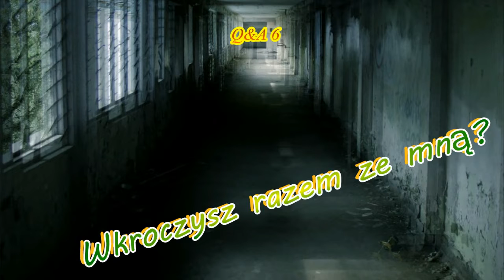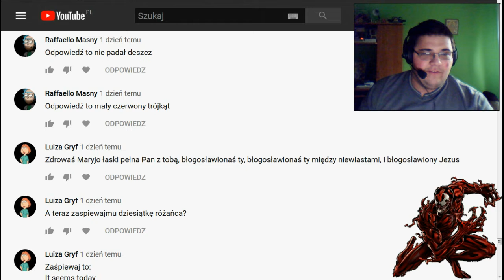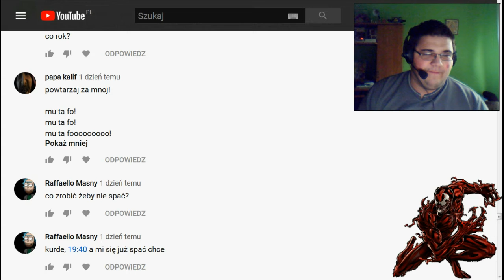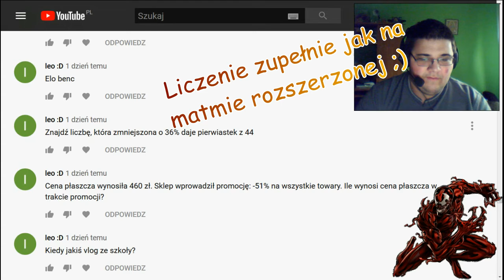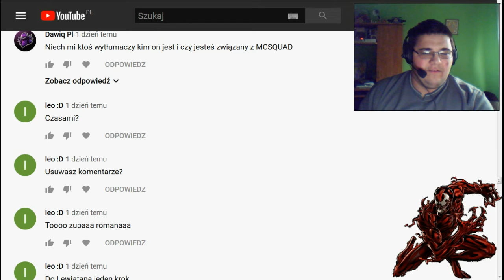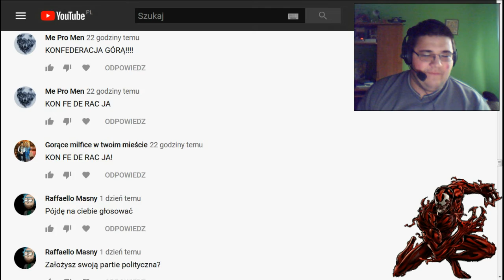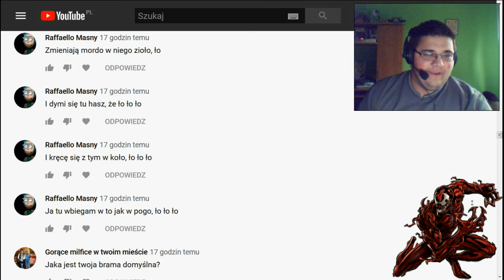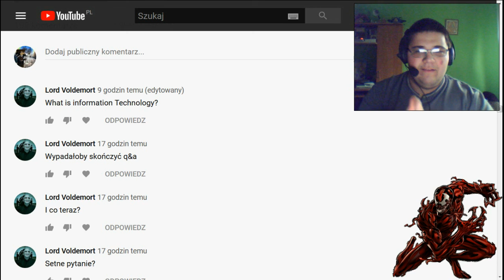Q&A 6 odcinek 20.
Czy dziesiąty czy dwudziesty czy ostatni, Q&A nie przerwie nawet wybuch krwawej jatki. Tak więc zostawiaj pytanie i włączaj oczekiwanie.